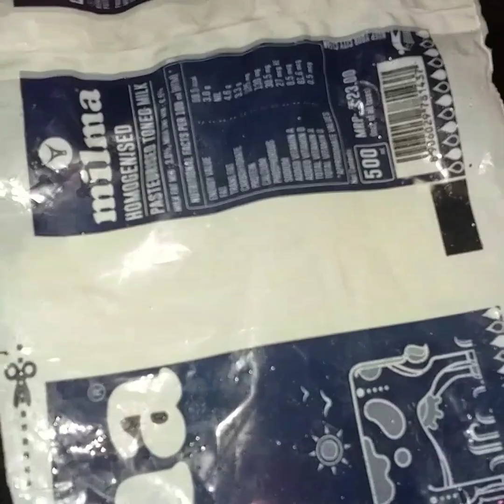A very unique icecream recipe made from tender coconut